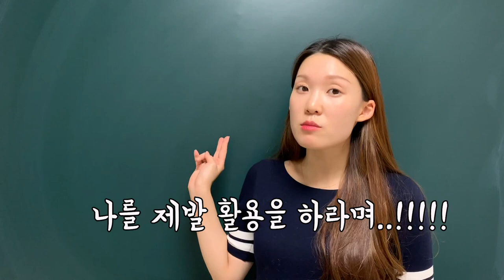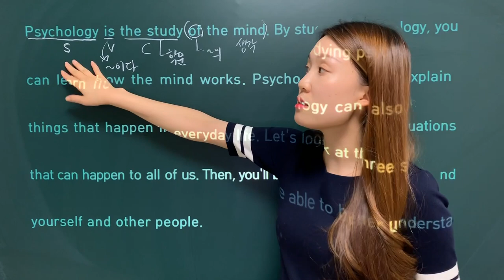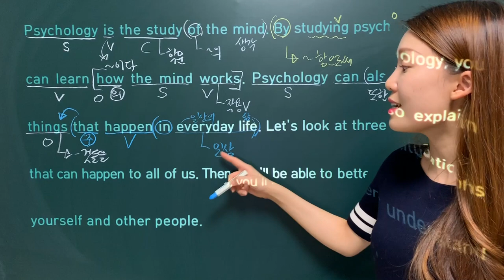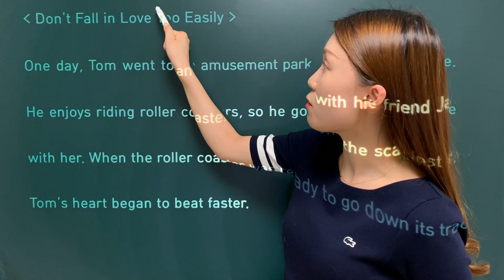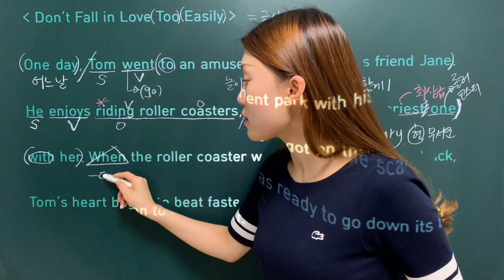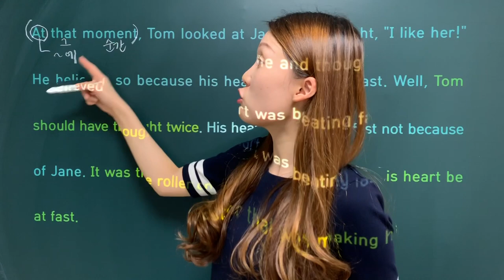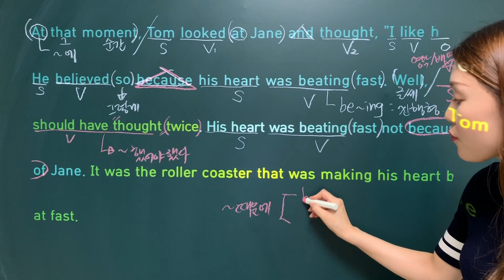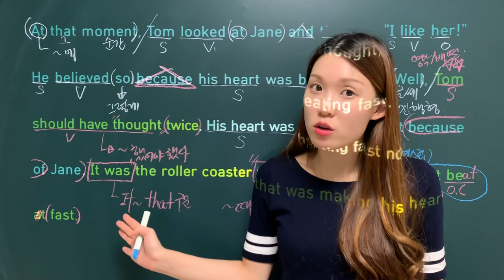[중3 동아김 5과독해] 5과 본문분석 with 2회고사 시험 포인트 (구독자 200명 기념)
'구독'후 핸드폰에서 '알람설정'시 강의가 업로드 될 때 마다 알람을 받아볼 수 있어요👍

질문은 언제나 댓글로^3^